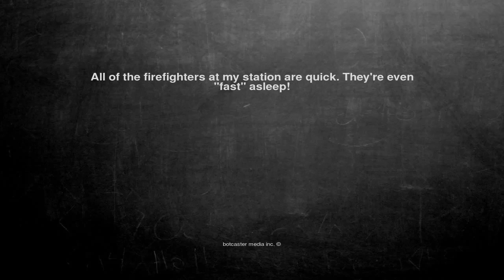Ok, here is the joke. All of the firefighters at my station ar...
All of the firefighters at my station are quick. They're even "fast" asleep!